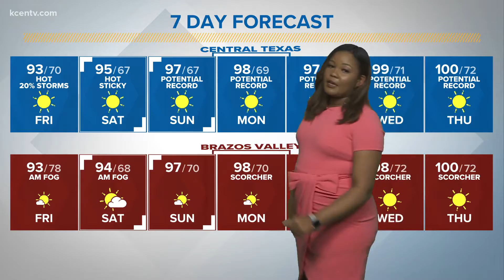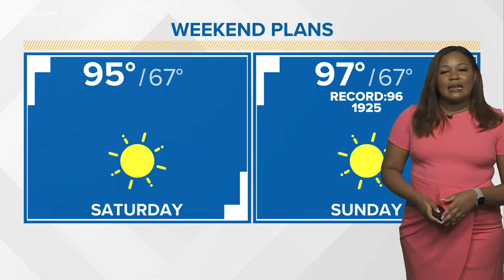Hot End to the Work Week, Slight Chance for Evening Showers| Central Texas Forecast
Most of us will be hot and dry to round out what has been an absolutely sizzling work week.